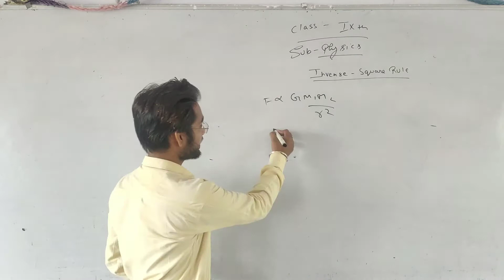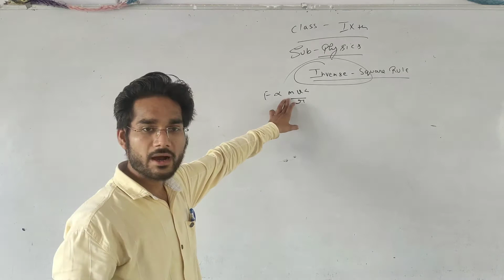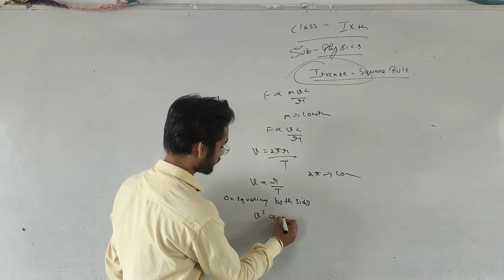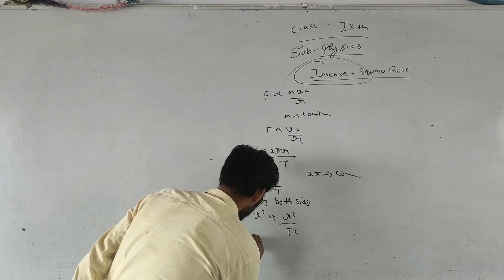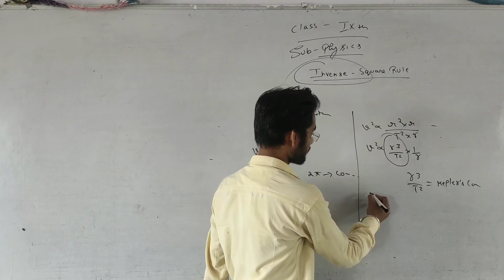Inverse square rule